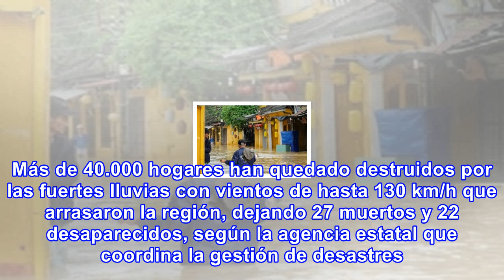Paso del tifón damrey deja 49 muertos en vietnam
Al menos 49 personas murieron y 19 permanecen desaparecidas en Vietnam debido al tifón Damrey, infor...